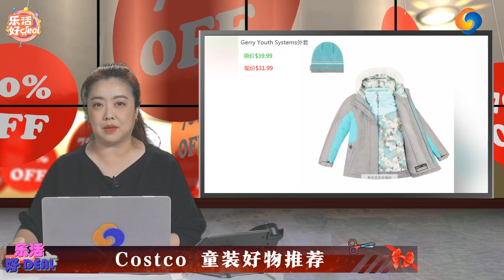Costco全站服饰满额减价，最高减$60，还可叠加限时折扣，9.97清仓也参加，快给宝宝囤几件白菜价好货吧！乐活好Deal 2022/12/15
Costco全站服饰满额减价，最高减$60，还可叠加限时折扣，9.97清仓也参加，快给宝宝囤几件白菜价好货吧！